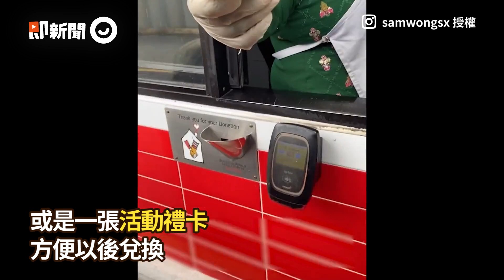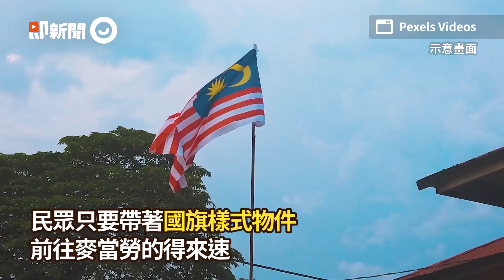國慶日喊默迪卡領漢堡 他加碼自費暖送街友：給需要的人｜馬來西亞｜大馬｜暖聞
☑影片授權：Instagram samwongsx